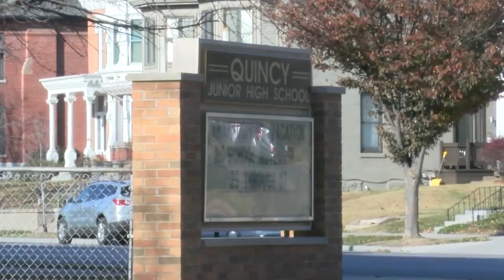QPS urges families to follow health guidelines on Thanksgiving break